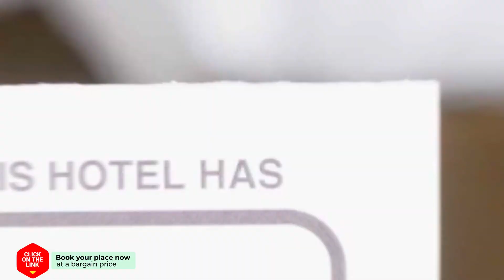Aldea Del Coto hotel review | Hotels in Chiclana de la Frontera | Spain Hotels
Aldea Del Coto hotel video review. Hotels in Chiclana de la Frontera, european 3 stars hotels.